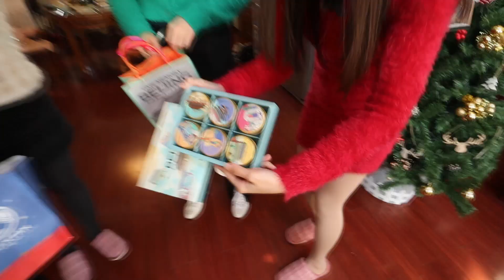Fizemos uma ceia de Natal na China com comidas e costumes brasileiros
feijoada, moqueca baiana, amigos ocultos, trazemos as comidas e costumes que nós aprendemos no Brasil pra a festa de Natal na China.

Oi Pessoal, sou uma correspondente chinesa que morei no Brasil há cincos anos.
Falo nos meus videos sobre os assuntos relacionados a China e o Brasil.